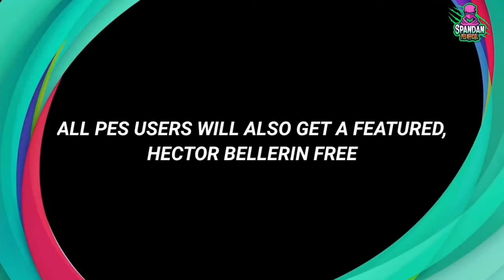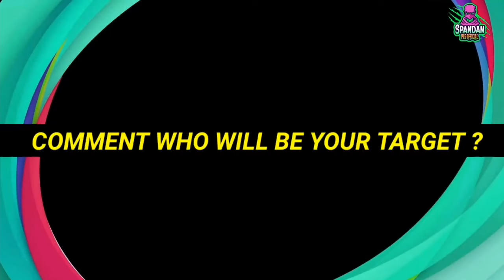What's coming Tomorrow & Monday || Confirmed Rewards & Events || PES 2021 (PC/PS4/MOBILE)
What's Coming Tomorrow & Thursday | Confirmed Rewards & Events | PES 2021 MOBILE |Next Iconic Moment

What's coming on Monday & Thursday | Next Club Selection, Iconic Moment, Box Draw | PES 2021 MOBILE

What's Coming on Thursday & Monday |Rewards,Next Club Selection,Iconic Moment,POTW| PES 2021 MOBILE

what's coming on monday in pes 2021 &pes 2021 mobile 21th December

what's coming on tomorrow in pes 2021 &pes 2021 mobile 17th December

what's coming on thursday in pes 2021 &pes 2021 mobile 17th December

Next box draw in pes 2021

Next Box draw pes

Next box draw

Next iconic moment in pes 2021 Mobile

Next iconic moment pes

Next Legends box draw pes 2021 mobile

Next legends box draw pes 2021

Upcoming Box draw in Pes 2021
Next Club selection pes 2021

Whatiscomingsunday22pes2021mobile,whatiscomingthursdaypes2021mobile,whatiscomingmondaypes2021mobile,whatiscomingnextpotwpes2021mobile,whatiscomingmondayandthursday,whatiscomingthursdayandmondaypes2021mobile,whtaiscomingtodayaftermaintenancepes2021,whatiscomingtomorrowthursdaypes2021,whatiscomingtomorrowmonday,whatiscomingtomorrowthursdayandmonday,whatiscomingtomorrowmondayandthursdaypes2021mobile,whatiscomingnextclubselectionpes2021mobile,whatiscomingpotwpackpes2021mobile,upcomingnationalteamselectionpes2021mobile,upcominhpotwteamselectionpes2021mobile,upcomingclubselectionpes2021mobile